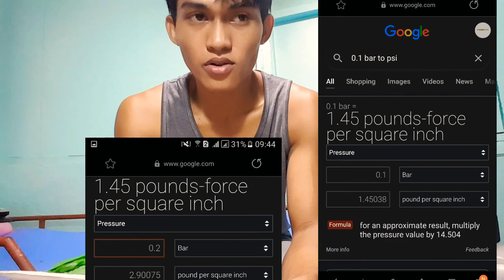How to resolve no paint output Total electric spraygun.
In this video i will show you how to resolve problems like no paint output and i will show you some of the reasons why the paint is not coming out. I will also assemble the spraygun slowly so that you can catch-up. If you remember my previous video titled total electric spraygun overhauled by the time i was doing the assembling i edited it to be fast and some of my viewers  said that the could not catch up on how i put all together back thats why i made this video for them to be able to assemble their total electric spraygun.
Have fun watching my video and i hope you learn something 😊